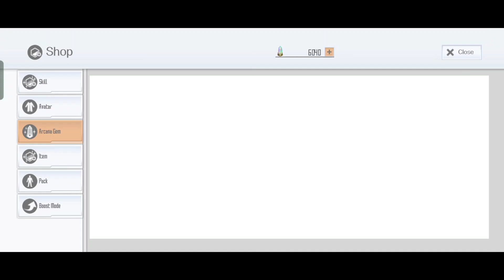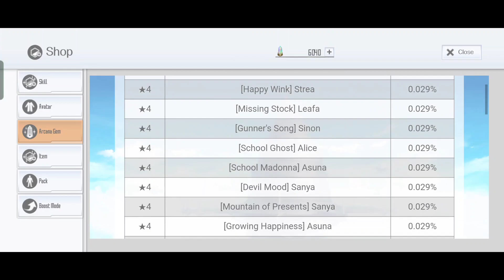SAOIF : 5000 Arcana Gems! Red Grab Bag 2023 Order